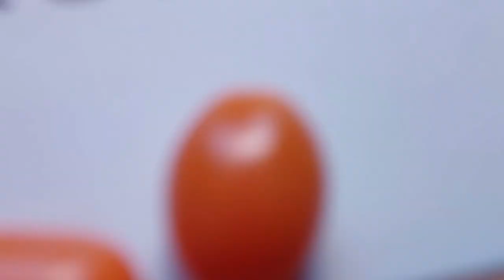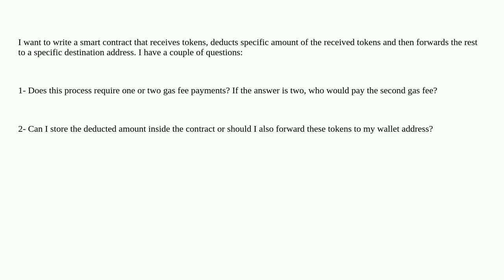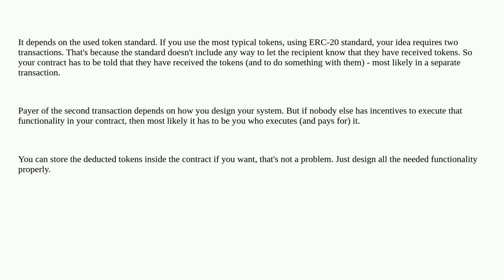Ethereum: Smart Contract Execution Transaction Fee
Smart Contract Execution Transaction Fee

A special thanks goes out to the community

  blockchain